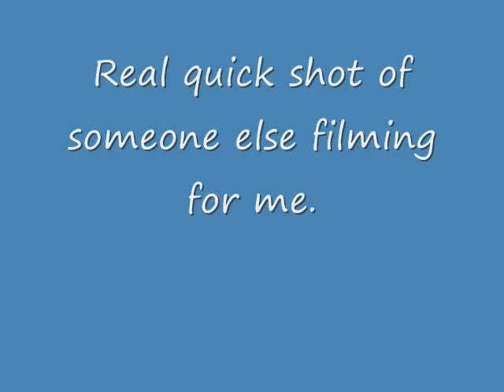Black Rat Snake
This is, as the title implies, a rat snake I caught out at our property. He was about 4 feet long and mean.